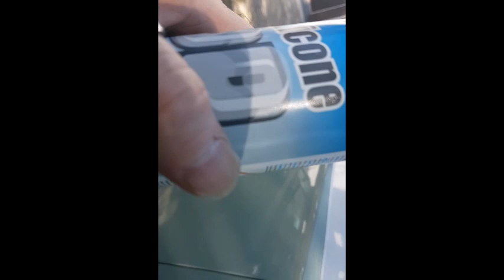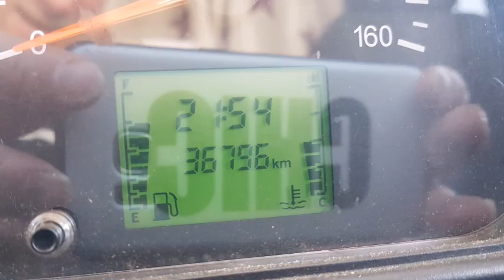cambio gomme con sorpresa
UAZ ANNIVERSARY, I Love my UAZ. ho montato delle gomme winter extreme   che usero per i viaggi lunghi fino alla prossima estate dopo di che...si vedra'!